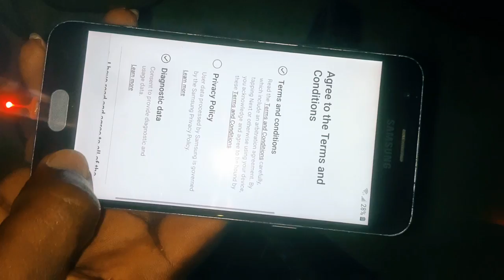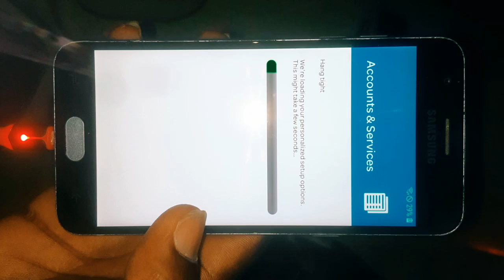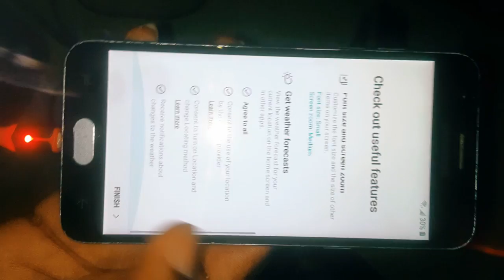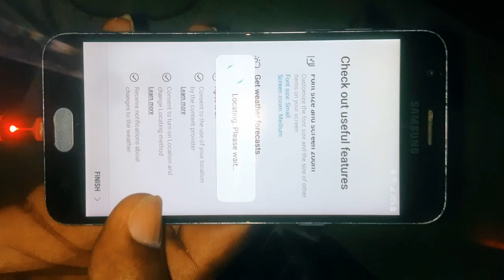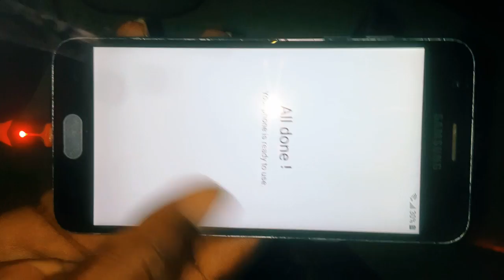SAMSUNG Galaxy j3 star frpbypass